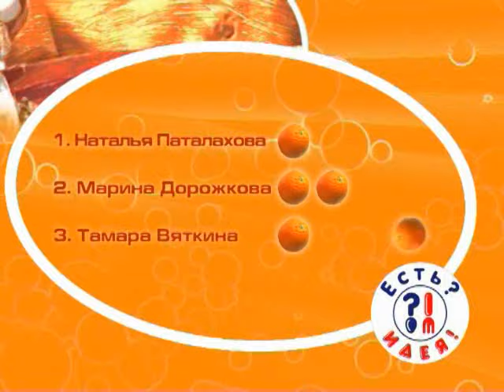Есть? Идея! 07.06.15